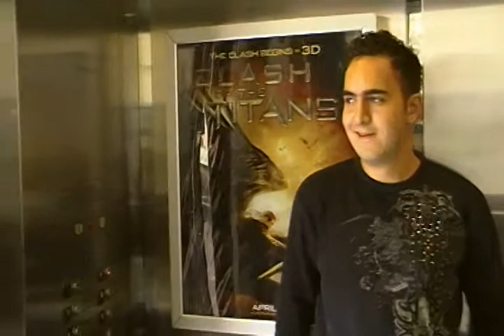Schindler 400A Traction Elevators @ The Grove Mall Parking Deck Take 2 Thu March, 25, 2010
My Mom taped this video in the elevator so